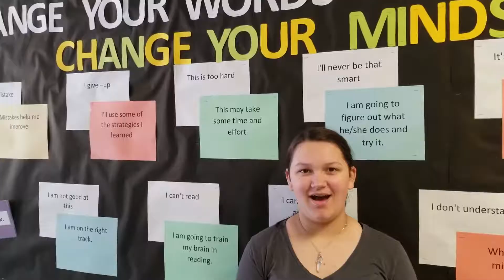Advice to Freshman